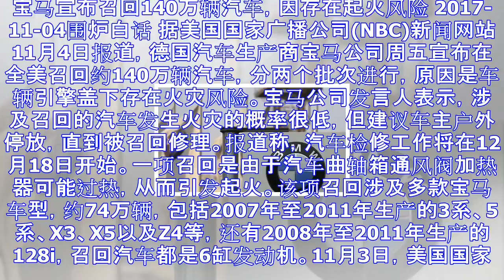围炉白话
宝马宣布召回140万辆汽车，因存在起火风险 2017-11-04围炉白话 据美国国家广播公司(NBC)新闻网站11月4日报道，德国汽车生产商宝马公司周五宣布在全美召回约140万辆汽车，分两个批次进行，...